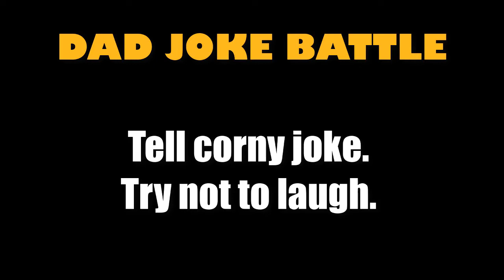Dad Joke Battle (Father's Day Video)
Auburn First UMC